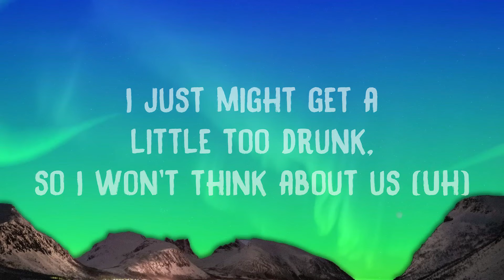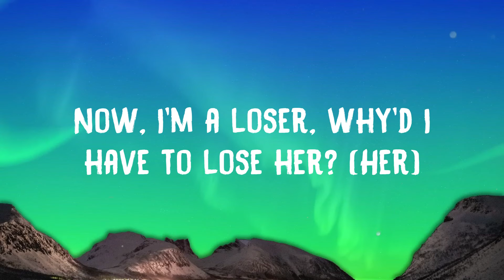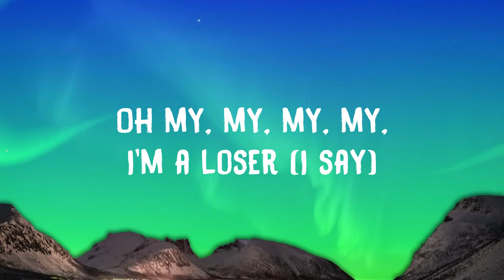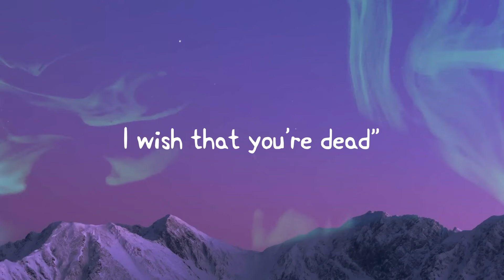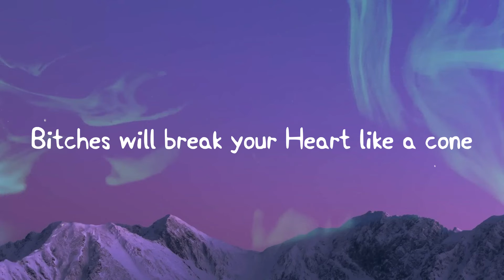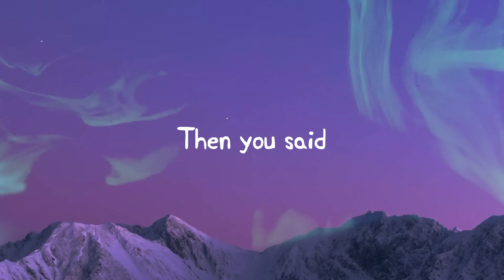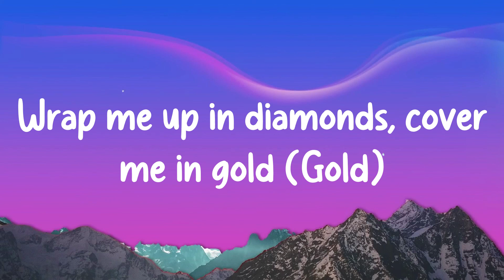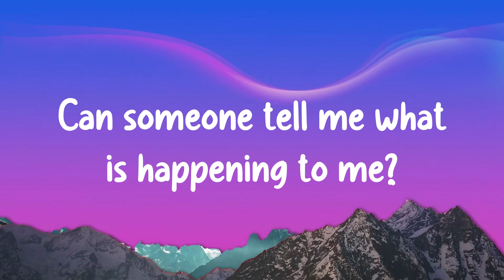Loser - Charlie Puth (Lyrics Version) 💢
Loser - Charlie Puth (Lyrics Version) 💢 del  Loser - Charlie Puth (Lyrics Version) 💢